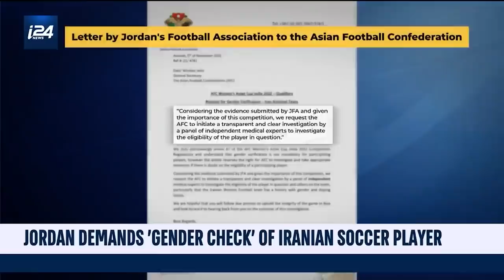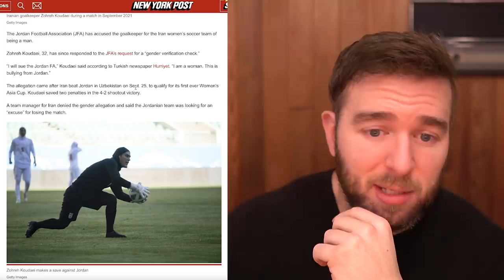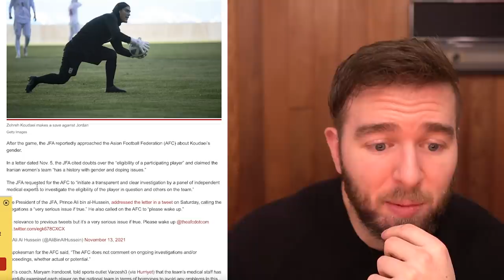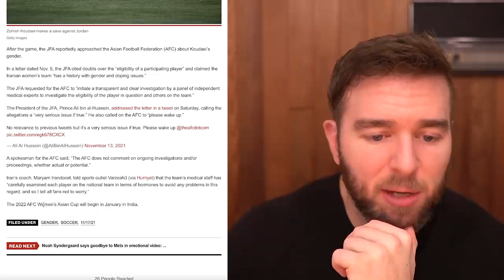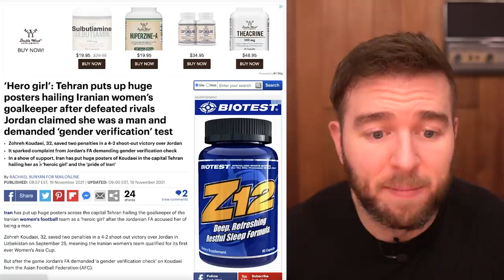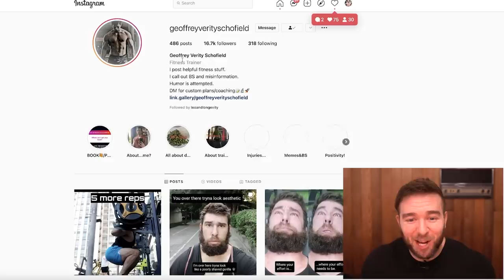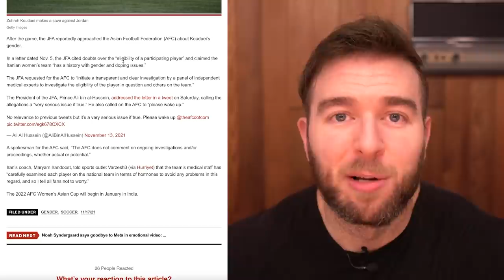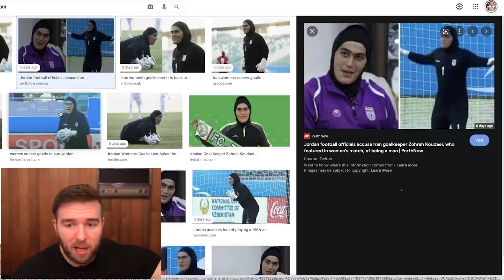Goalie For Iran Women’s Soccer Team Accused Of Being A Man